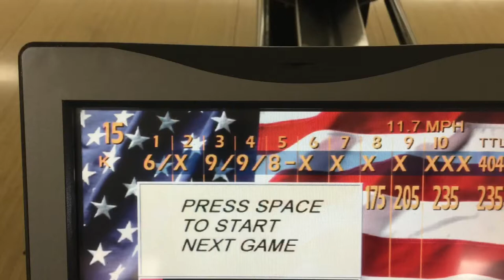235!!!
235 Game during practice